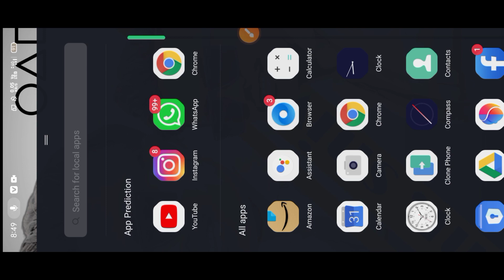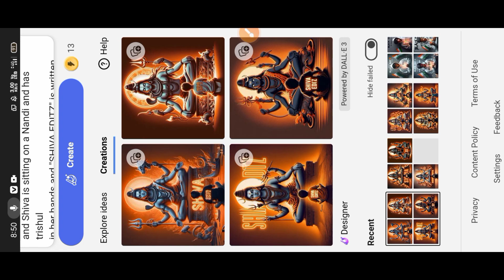Instagram Trending Mahashivratri T-shirts Name Photo Video Editing || Viral Shivratri Photo Editing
🔵 𝗣𝗥𝗢𝗠𝗣𝗧 🔵

Create realistic Full picture" A Boy is
worshiping Shiva, seated in front of the Shiva
and Shiva is sitting on a Nandi and has trishul
in her hands and "Your Name" is written on
the Boy tshirts and the Boy is worshiping and
also in Big and bold orange Neon light fonts
written"I Love Mahadev" written on the brown
wall. She has no shadow

🔰 𝗣𝗿𝗲𝘀𝘀 𝗕𝗲𝗹𝗹 𝗜𝗰𝗼𝗻 🔔
🔵 𝗛𝗮𝘀𝗵𝘁𝗮𝗴 -
🔵 𝗤𝘂𝗲𝗿𝗶𝗲𝘀 🔵
Mahashivratri 3d photo editing
latest prompt
bing app photo editing
3d ai generator